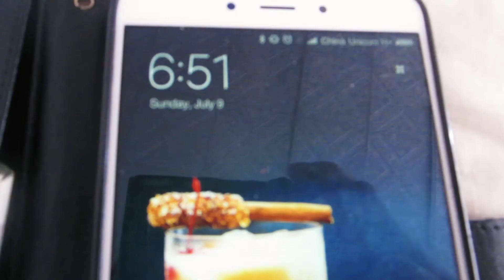The Great Wall of China - Off the Beaten Track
Follow our trail as we hike the untouched parts of the great wall of China with 4 of our friends!
which offers a good bang for your buck

"Perhaps the most recognizable symbol of China and its long and vivid history, the Great Wall of China actually consists of numerous walls and fortifications, many running parallel to each other. Originally conceived by Emperor Qin Shi Huang (c. 259-210 B.C.) in the third century B.C. as a means of preventing incursions from barbarian nomads into the Chinese Empire, the wall is one of the most extensive construction projects ever completed. The best-known and best-preserved section of the Great Wall was built in the 14th through 17th centuries A.D., during the Ming dynasty (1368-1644). Though the Great Wall never effectively prevented invaders from entering China, it came to function more as a psychological barrier between Chinese civilization and the world, and remains a powerful symbol of the country’s enduring strength."